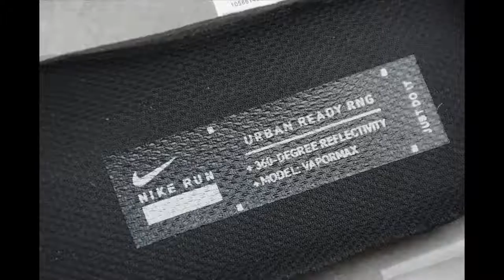Nike Vapormax Run Utility air cushion cushioning running shoes